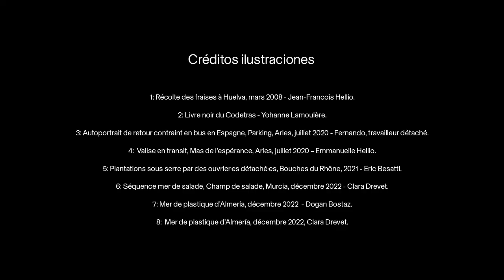Emmanuelle HELLIO - EHEHI 2021-2022